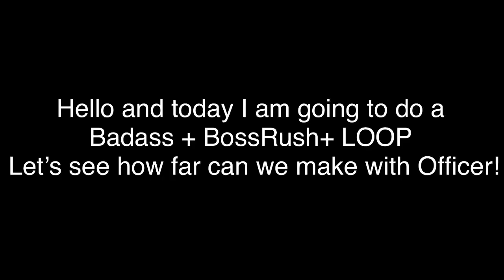Soul Knight 2.7.2 | (Badass+BossRush+LOOP)Officer Second Ability OP!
Soul Knight Officer Ability 2 is kinda OP not gonna lie but good to know!